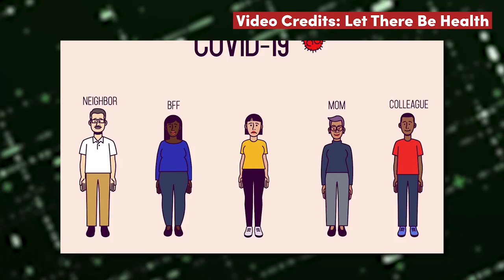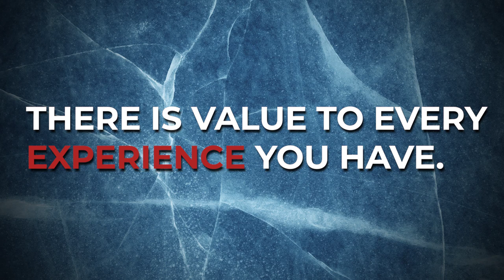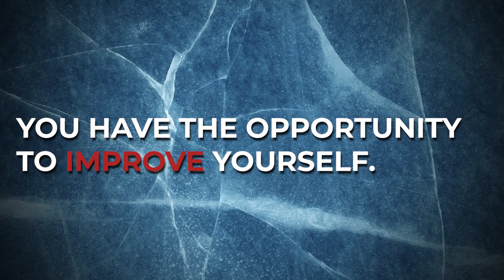Student Mindset: Is Your Life Out of Control? Let's Get You Back on Track for Success!